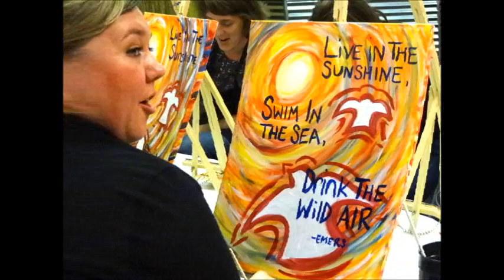My Movie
Painting with a twist St Augustine LIVE